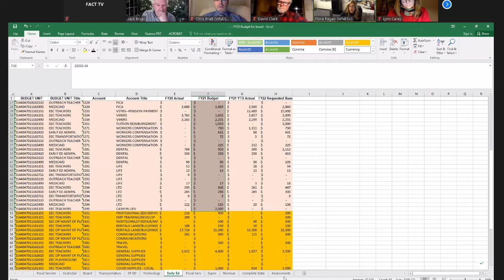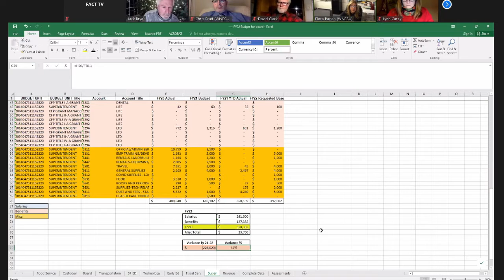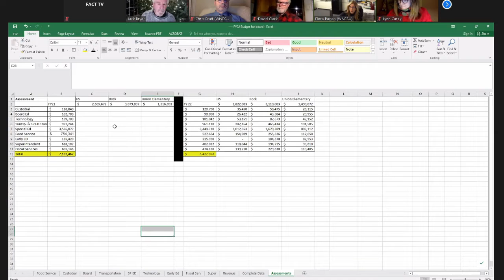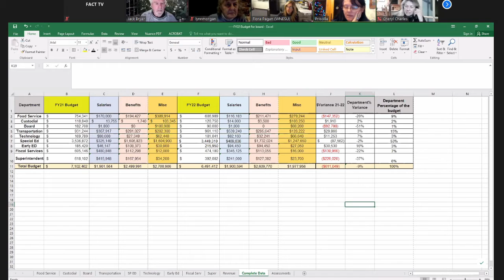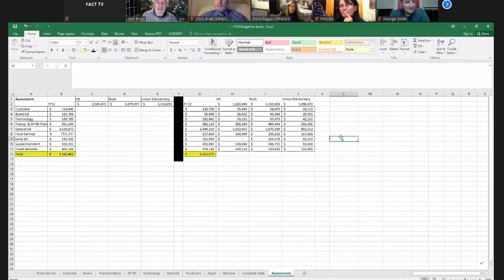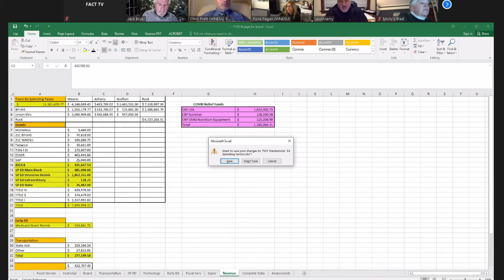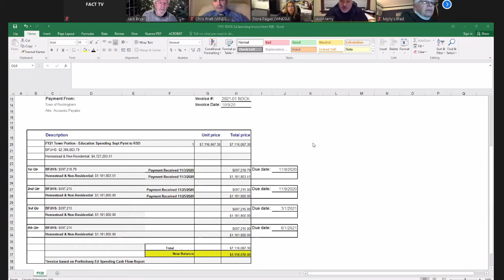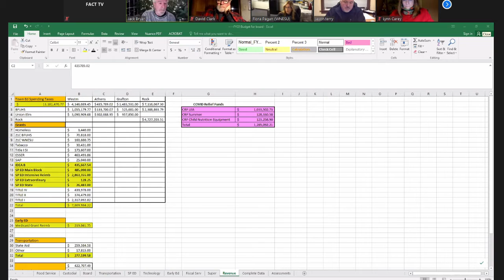WNESU Budget Meeting: December 15th, 2020